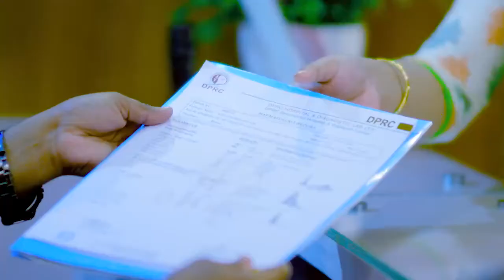ব্যথা ও প্যারালাইসিস ভাল হল | Cure From Pain & Paralysis By Dr. Md Shafiullah Prodhan